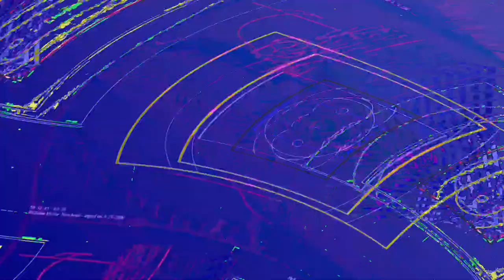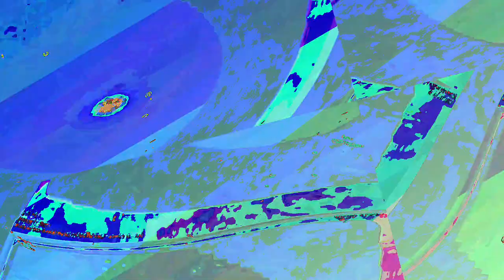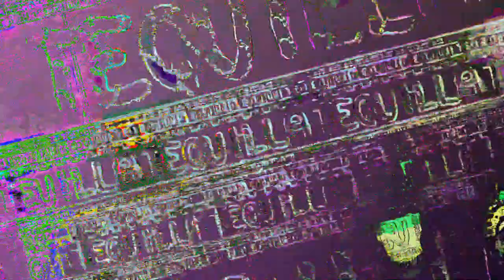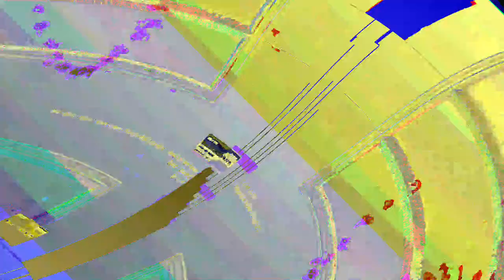[EPILEPSY WARNING] Movie 23 06 10 13h22m07s